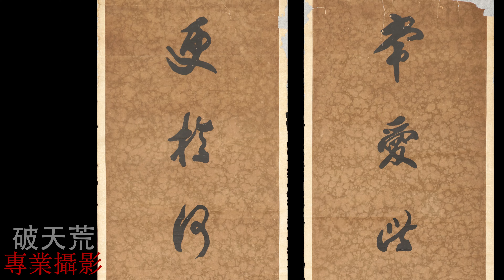包世臣書法 對聯 常愛此中... 虎皮箋本 品相如圖